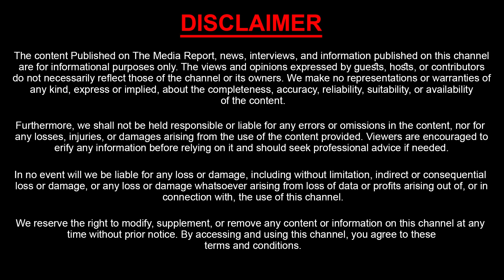Hydra Demolition Live News Updates | Ameenpur Lake | AV.Ranganath | CM Revanth Reddy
Watch : Hydra Demolition Live News Updates | Ameenpur Lake | AV.Ranganath | CM Revanth Reddy